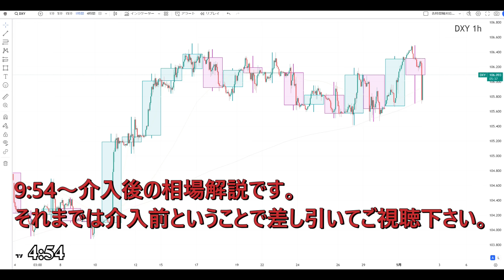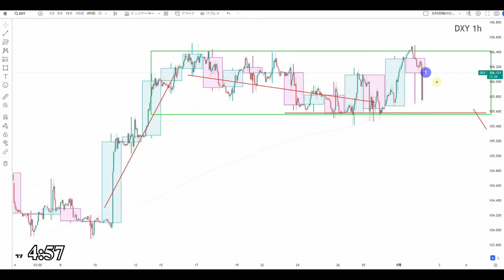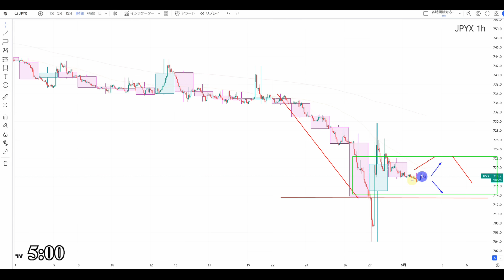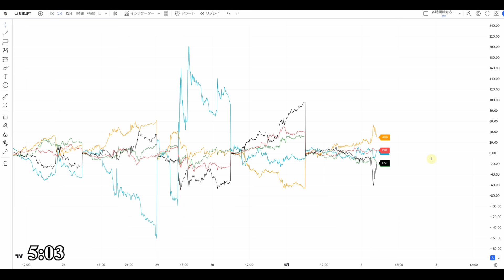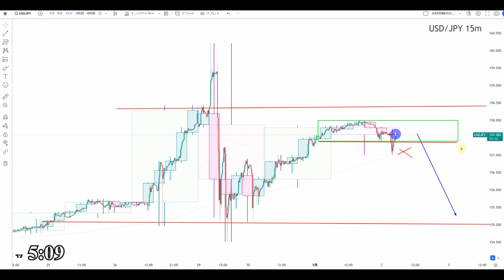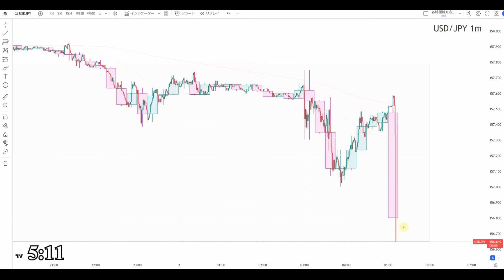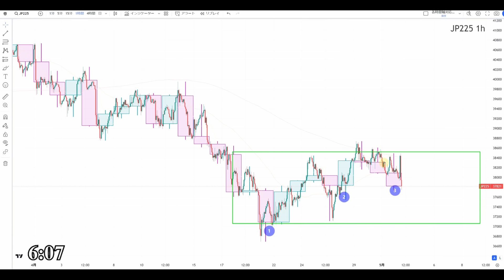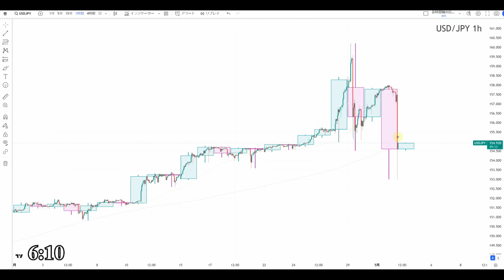【TAKA FX】ドル円急落！収録中に為替介入とか勘弁してほしいｗ 5月2日(木)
〖PR〗

0:00　ドルインデックス、円指数、通貨強弱
5:34　ドル円(介入前)
9:36　ドル円(介入直後)
12:24　NYダウCFD、日経平均CFD、金CFD
14:09　まとめ